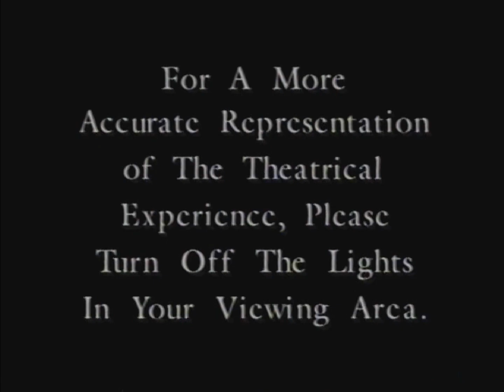Opening to Se7en (US VHS; 1996) [Widescreen]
Here is the opening to the 1996 "Director's Letterboxed Edition" VHS release of the David Fincher film Se7en.

Here are the contents:
1. "Accurate representation of the theatrical experience..." screen
2. New Line Home Video logo (Turner byline; 1995-97) [Still version]
3. New Line copyright warning screen
5. New Line Home Video logo (Turner byline; 1995-97)
6. New Line Cinema logo (Turner byline; 1995-97)
7. Start of the film

Distributor: New Line Home Video
Print date: October 30th, 1998 [re-print]
VHS release date: November 14th, 1996
MPAA rating: R ("Grisly afterviews of horrific and bizarre killings, and for strong language")

VCR used: JVC DR-MV150 (HDMI output)